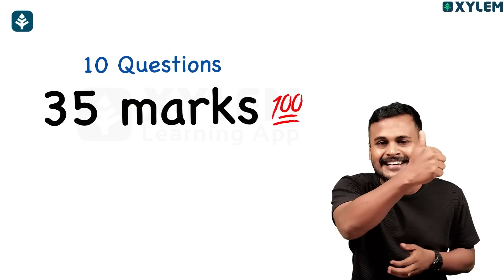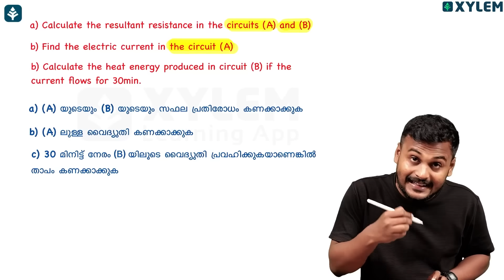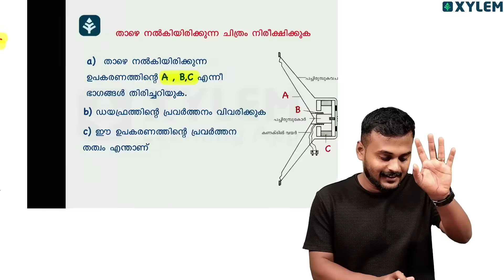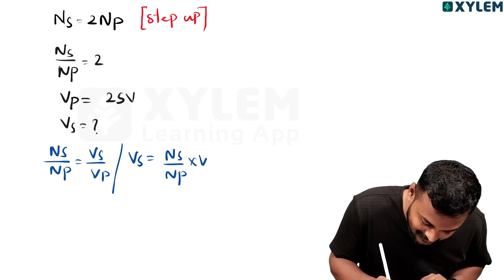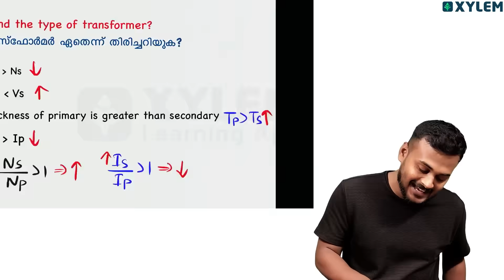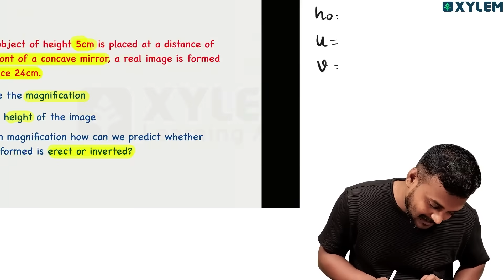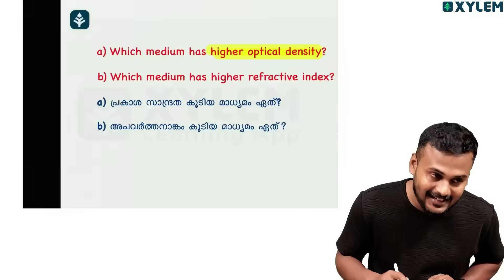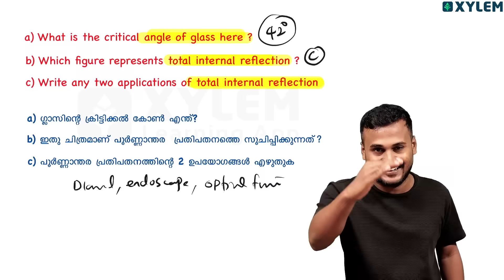SSLC Physics - ഈ 10 ചോദ്യങ്ങൾ മാത്രം പഠിച്ചാൽ 35 മാർക്ക്‌ ഉറപ്പ് ! | Xylem SSLC